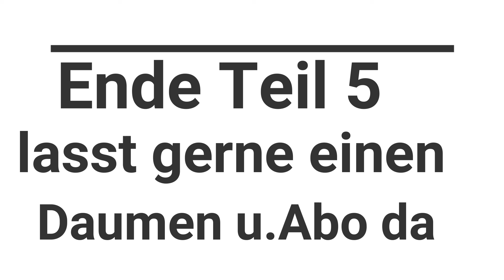Der EINSAME STRAND ,im Camping Urlaub mit dem Wohnwagen , in Kroatien | Vlog 05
Hallöchen und Glück auf.

Da sind wir wieder... mit Teil 5 unseres Sommerurlaubes.

In diesem Teil haben wir es endlich geschafft, uns das Fort anzusehen, was wir letztes Jahr noch auf dem Nachhauseweg gesehen hatten.

Und was sollen wir sagen..?!! fahr da auf jeden Fall mal rum. Es lohnt sich.
Von dort hast du einen mega Ausblick auf "unsere" Lieblingsbrücke... auf die tolle Landschaft.. und natürlich die Adria.

Weiterhin haben wir einen einsamen Sand-Strand gefunden.
Wir waren fast ausschließlich nur in diesem glasklaren Wasser, haben Muscheln gesammelt und. STOPPP.. Muscheln ist das Stichwort. Wenn du wissen möchtest, was es damit auf sich hat, dann schau mal rein.

Wenn dir unser Video gefallen hat, lass uns bitte einen Daumen da.
Über ein Abo würden wir uns ebenso riesig freuen.

Wer mag, kann uns gerne auch bei Instagram folgen.

Unter: camping_ruhrpott

Dort posten wir viele Fotos und Kurzvideos vorab.